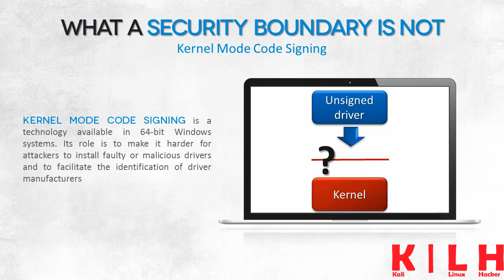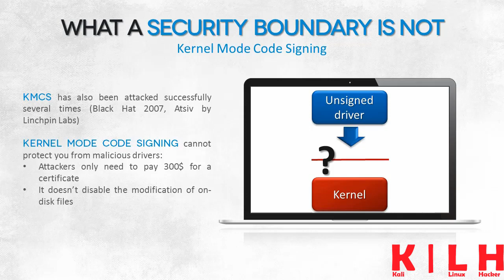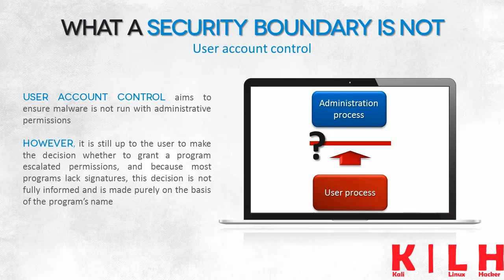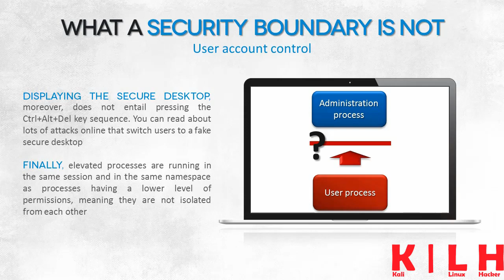Lesson 6: Kernal Mode Code Signing ||| Operating System Security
Now Kali Linux Hacker videos are available with sub titles
Thanks to IT Security Academy

It is a kind request to watch these videos use playlists.